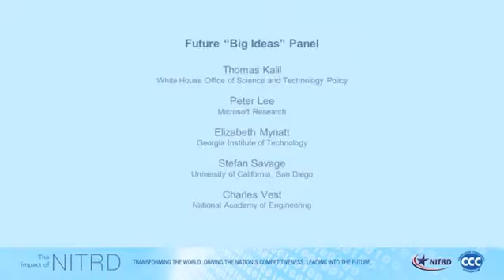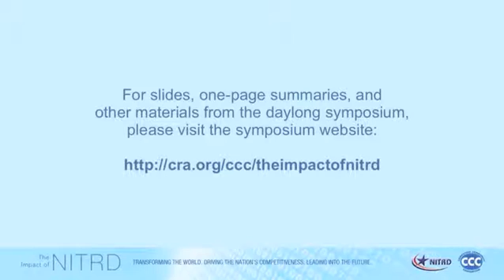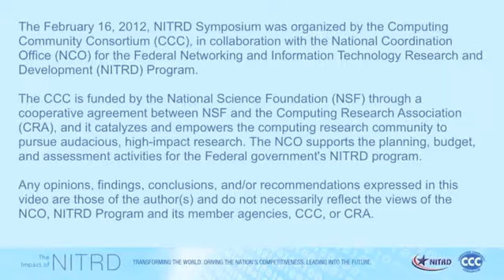NITRD 20th Anniversary Symposium - FUTURE "BIG IDEAS" PANEL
Charles Vest
National Academy of Engineering

Peter Lee
Microsoft Research

Thomas Kalil
White House Office of Science and Technology Policy (moderator)